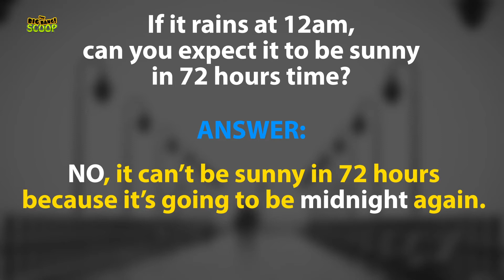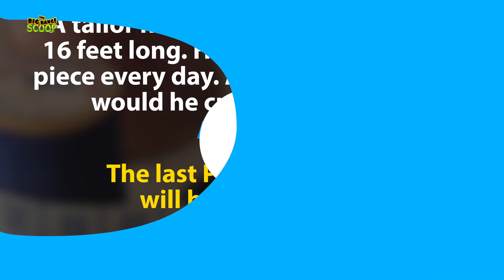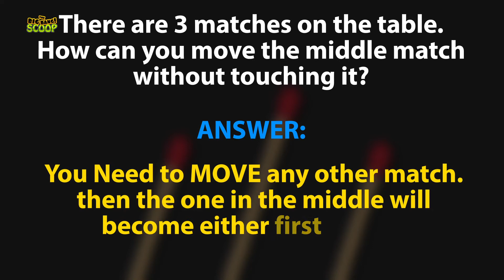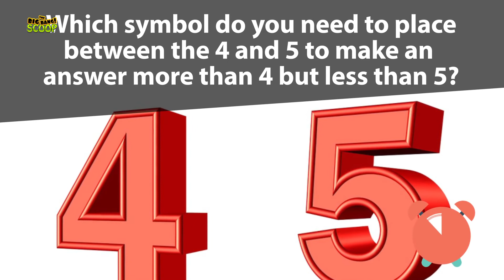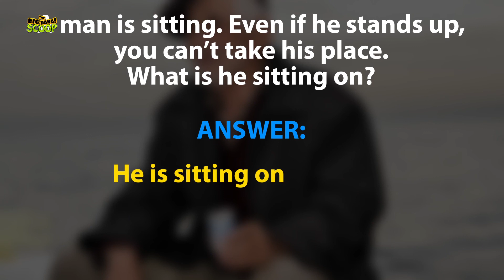Only Geniuses Can Solve These In 15s! || 99% Adults Failed to Solve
Only Geniuses Can Solve This

Welcome to "TheBigBangScoop"a channel with the perfect blend of Intersting Facts, Mysteries, Riddles, Quiz & Puzzles.
Here are the category which you can find in my channel:

Knowledge,
Facts,
Mysteries,
Myth,
Technology,
Education,
Trick Question,
IQ Test,
Personality Test,
Mind Tricks,
Quiz,
Mind Reading,
Riddles,
Puzzles,
Brain Teasers,
Trivia,